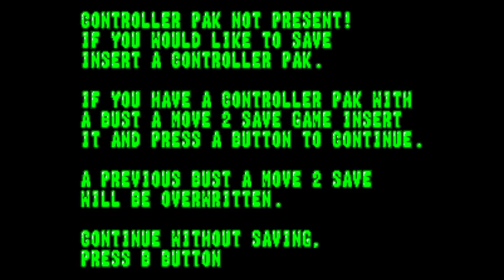Bust A Move 2 Arcade Edition - Nintendo 64 - Intro & Title Screen